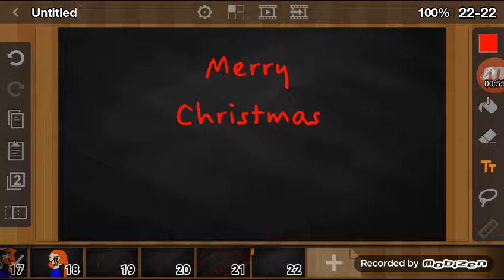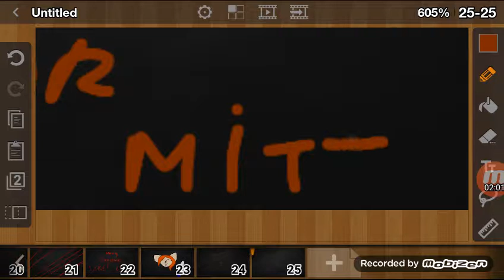Oh i HATE YOU meme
Thk
Next video is special for Mitty-Kun !!!
:3